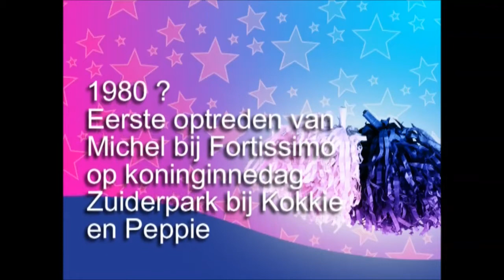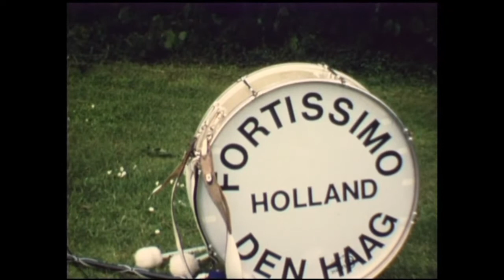Fortissimo Den Haag 1978 Optredens in het Zuiderpark Den Haag, Scheveningen en het concours in Ursem